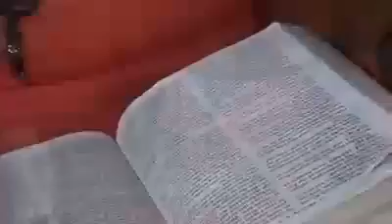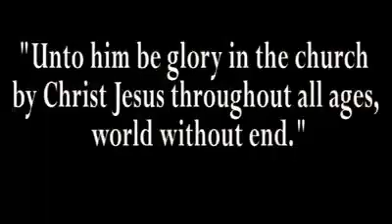You are more than a concorer